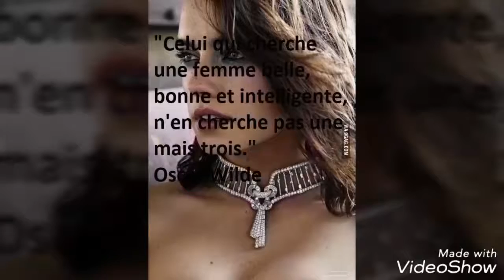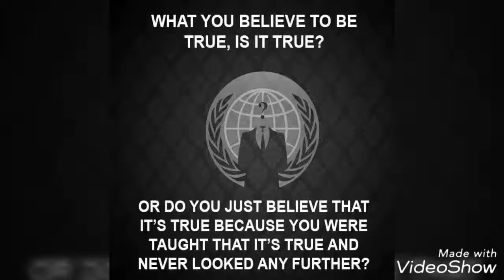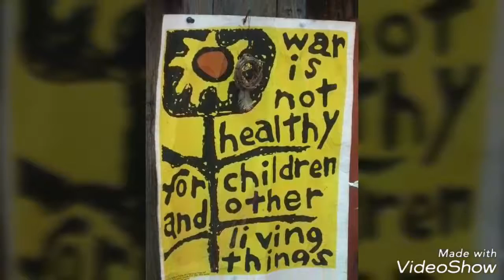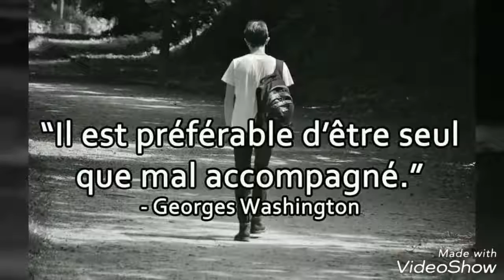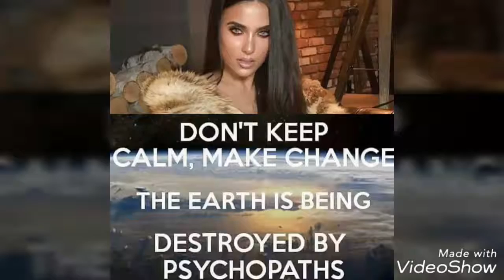We are one 24 mn fusion reggae sound and vibes